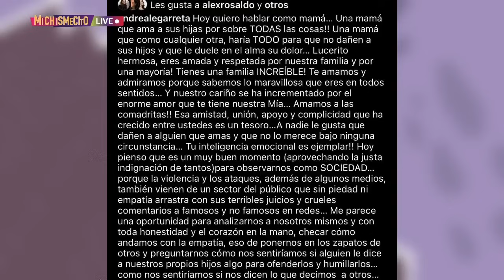María Del Sol le calla la boca a Videgaray y Sofía Rivera Torres | MICHISMESITO